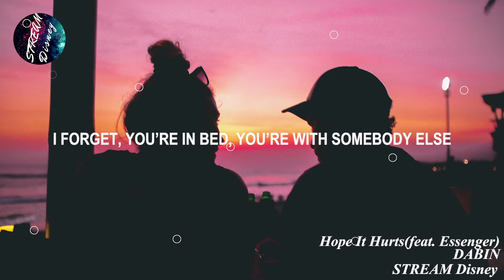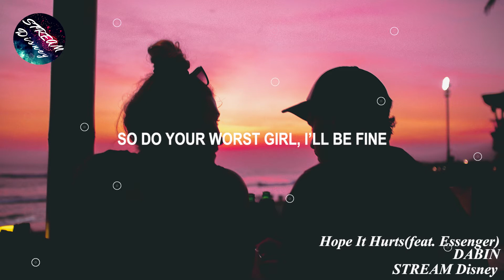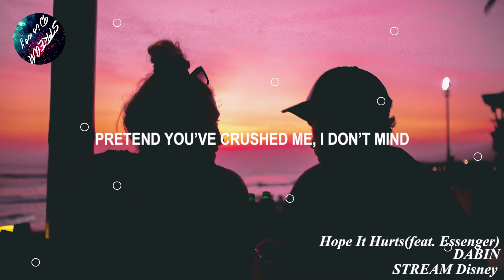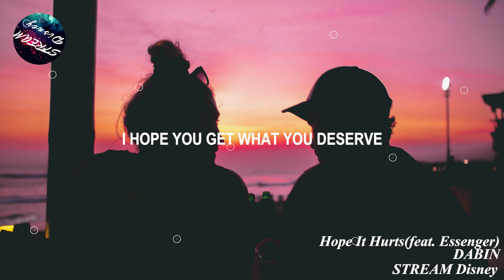DABIN - Hope It Hurts (Lyrics) feat. Essenger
🎤 Lyrics: DABIN - Hope It Hurts (Lyrics) feat. Essenger

I hope it hurts when you think of me
Late at night tossing in your sheets I’m a mess
Reading texts from the night that we met
Still a wreck but I won’t let it show

I hope it aches when you hear my name
Bite your lip till the memory fades
I forget, you’re in bed, you’re with somebody else
Though you said we would last till the end

So call me heartless, call me cold
I hope your heart breaks sevenfold
Take my place down in the dirt

Pretend you’ve crushed me, I don’t mind
So do your worst girl, I’ll be fine
I hope you get what you deserve
And I hope it hurts, I hope it hurts

(I hope it hurts, I hope it hurts)

I hope it hurts when you pass my street
See the park where we used to meet, and regret
What you said on the night that you left
Every word echoes back in my head

I hope it aches when you see the truth
Feel the hell that you put me through
Left a weight to this day, that I still can’t escape
Let me down for the last time again

Photo by kilarov zaneit on Unsplash